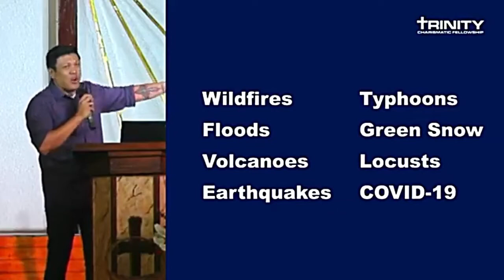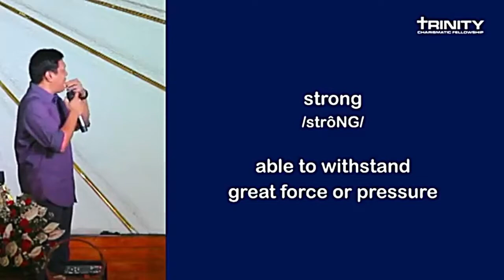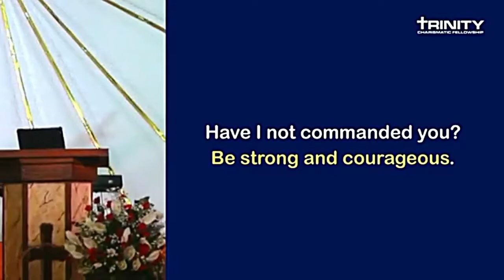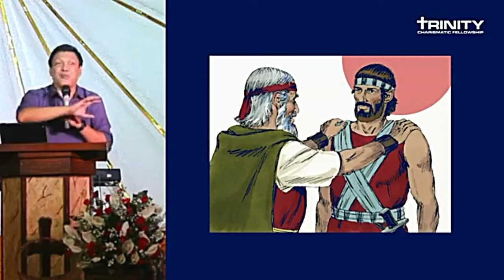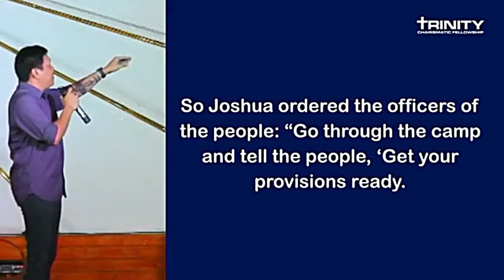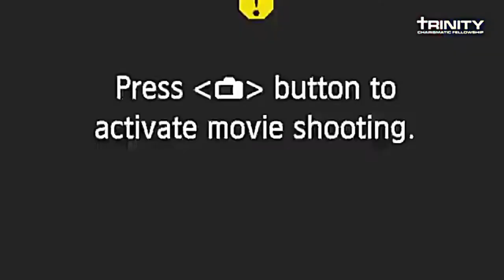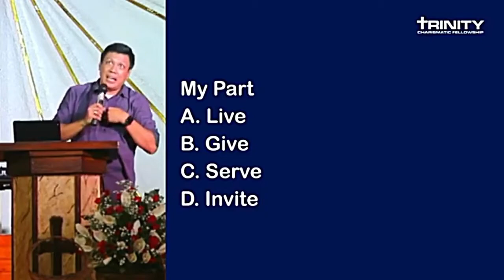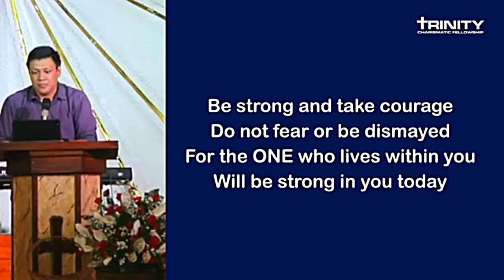How To Be Strong in 2021 (CEBUANO MESSAGE) - Rommel Cagas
How To Be Strong in 2021 seems like such a simple saying; however, it is anything but simple.

If you were anywhere near earth last year (2020), you know that nobody was immune to the fear and confusion that was circulating around the globe - and not just because of Covid.

In this message, Joshua shows us some principles that still work thousands of years after his death.

Come to think of it, these principles might actually save us this year.

Language: Cebuano & English

/ other videos you might like

Thanks for sharing My Everyday Life!